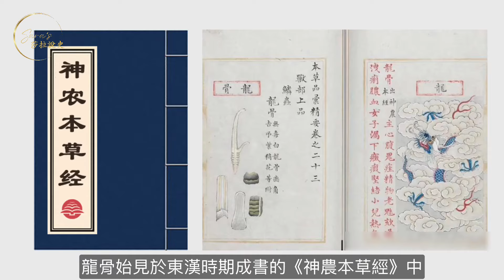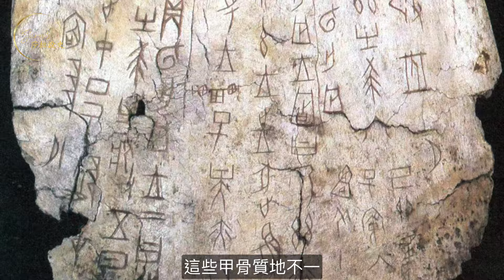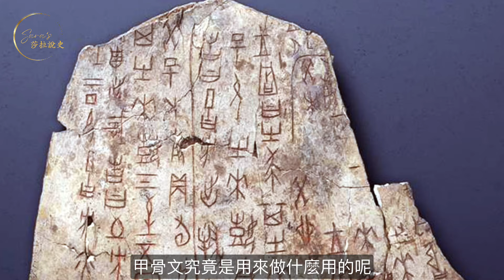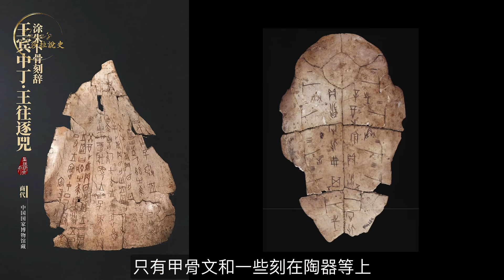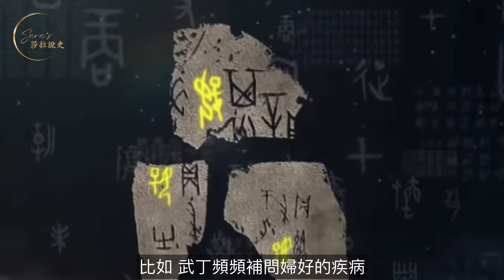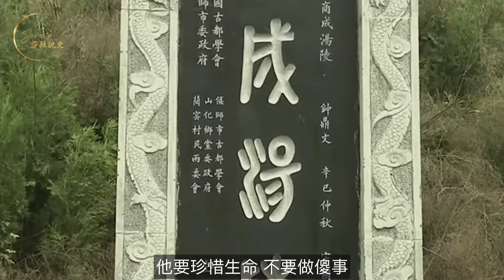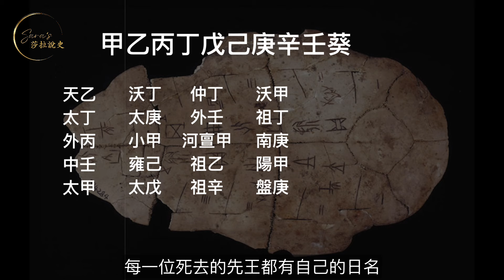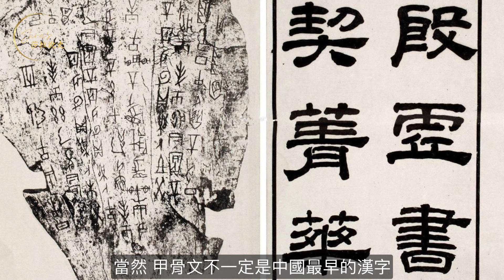一味中藥，揭開甲骨文的秘密；商朝人祭是怎麼回事？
清朝末年，一位才華橫溢的學者王懿榮，精通書法，熱愛中醫，他偶然發現了刻在龍骨上的神秘文字。這個偶然發現把漢字的歷史向前推進上千年。

青銅器時代的歷史和中國青銅器文化。

你是炎黃子孫還是蚩尤後代？上古著名的「涿鹿之戰」；戰神蚩尤。

司馬遷為寫《史記》「成一家之言」遭受非人待遇. 探索司馬遷的「究天人之際」。

蘇武被困匈奴十九年，榮耀歸來；李陵滯留匈奴，客死他鄉。同樣遭遇，兩樣命運。

「歡迎來到『莎拉說史』。這是一個系統探索中華歷史文化瑰寶的空間，希望您喜歡。讓我們一起了解歷史，增長智慧，開闊眼界，回歸傳統，明辨是非，探索真相。請幫助傳播。🙏❤️💪